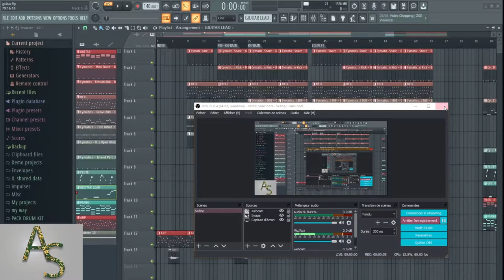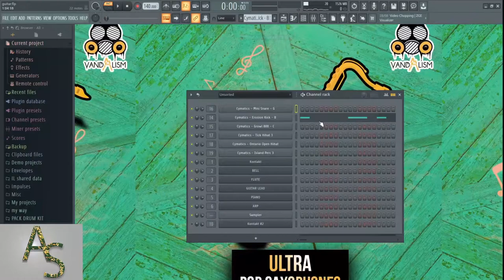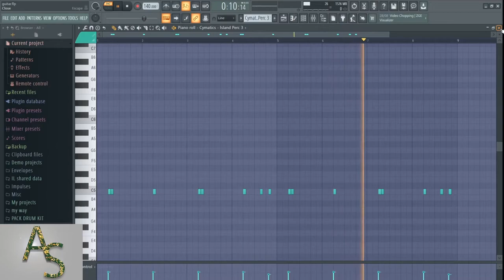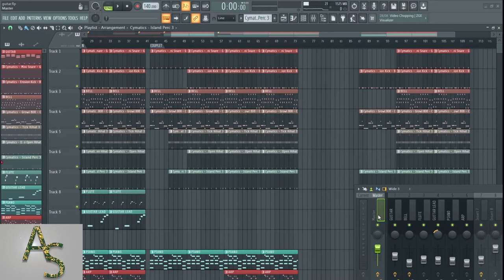COMMENT J'AI FAIS UNE INTRUS POUR DABABY TYPE BÉAT ROCK STAR